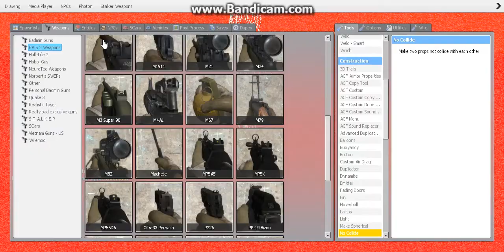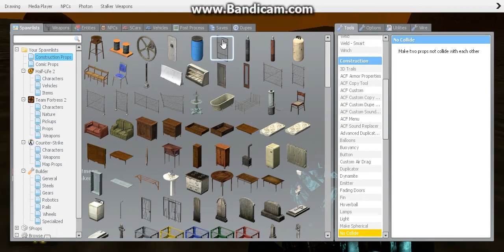Mr. Bronzo's Lost Tapes: Return To Bagelhell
Meanwhile in an Alternate Universe where Grampa won

Since WEGADRIVE's server is down for now (and probably jettans server), I had the great idea to post my favorite videos that i never had the time to upload... until now